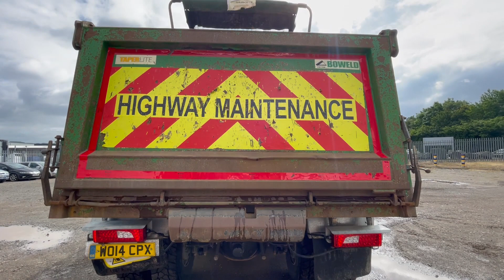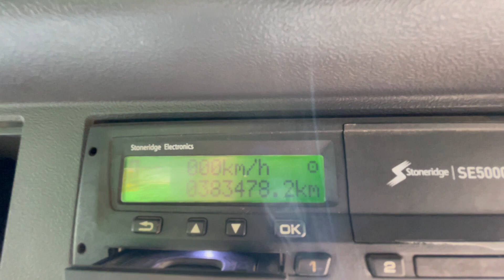SCANIA P370 *EURO 6* 8X4 STEEL TIPPER 2014 WO14 CPX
Scania 370Bhp Euro 6, 9 Speed Manual, Steel Suspension, Diff / Cross Locks, Steel Tipping Body, Weigher, Vertical Exhaust, Beacons, Day Cab, Air Con, Stereo, Electric Windows.